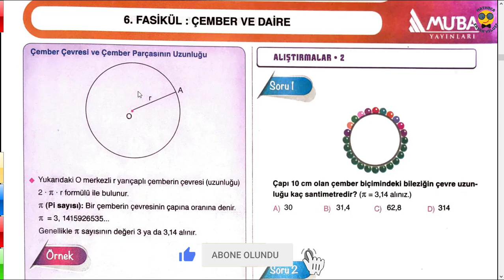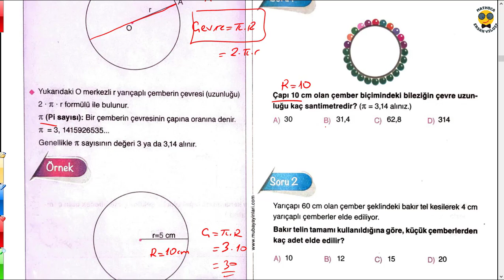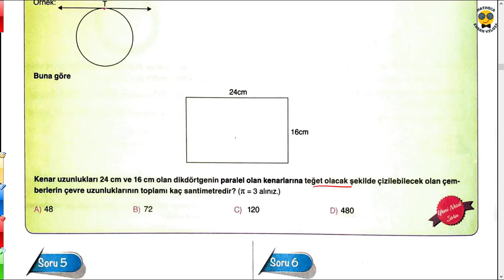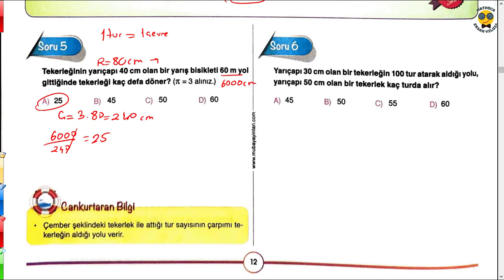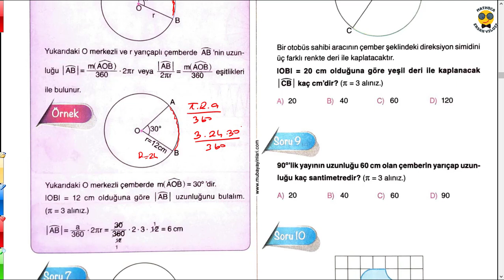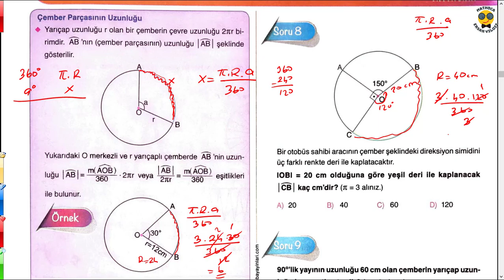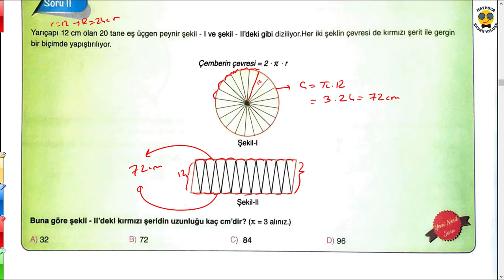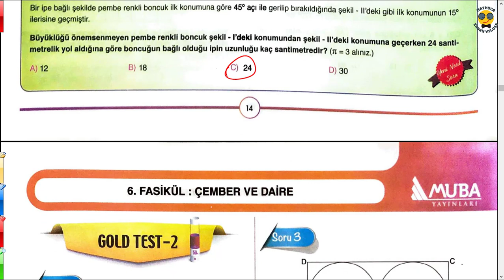7. SINIF MATEMATİK ÇEMBERİN ÇEVRE UZUNLUĞU VE ÇEMBER PARÇASININ UZUNLUĞU / KONU ANLATIMI / ALIŞTIRMA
Bu videomuzda, 7. sınıf matematik dersi konularından çemberin çevre uzunluğu ve çember parçasının uzunluğu ile ilgili muba yayınları 7. sınıf matematik fasikül + soru bankası kısmında yer alan konu anlatımı ve alıştırma sorularının çözümleri yer almaktadır.
7. sınıf matematik dersi ile diğer içeriklere ulaşmak için aşağıdaki başlıkları inceleyebilirsiniz.

Mathoca Ersan Yıldız kanalında lgs matematik konu anlatımlarını, geçmiş yılların çıkmış lgs sorularını ve örnek sorularının çözümlerini bulabilirsiniz. Lgs nasıl çalışılır ve lgs matematik netleri nasıl arttırılır içerikleri de yakında sizlerle olacak.